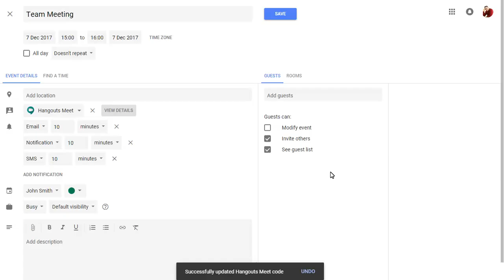How to copy hangout links between calendar events using Google Calendar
Google has rolled out the new Calendar interface, making it easier to view and create events, share calendars and more. For more information about how you can use G Suite to boost productivity and collaboration in your organisation,

If you use the new Calendar interface, you can now copy Hangout Meet links between calendar events, allowing you to use the same hangout code for different meetings in your calendar. This is especially useful if you schedule non-recurring meetings with the same team of participants.